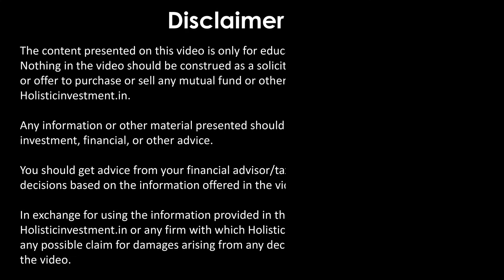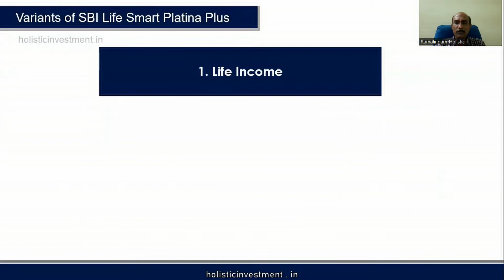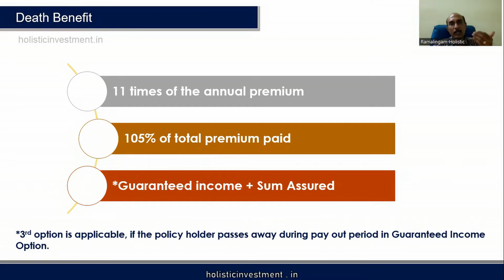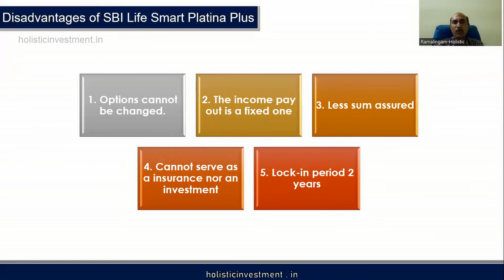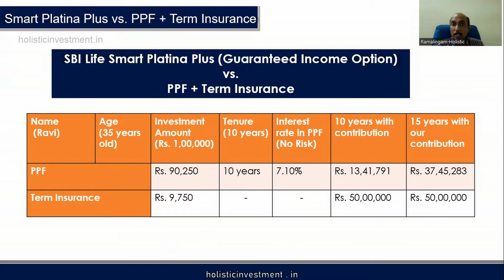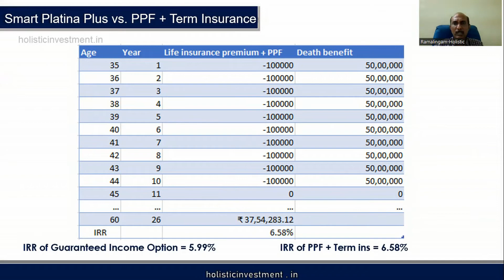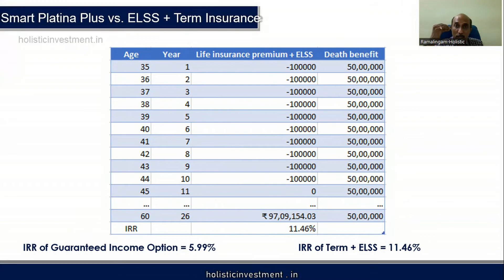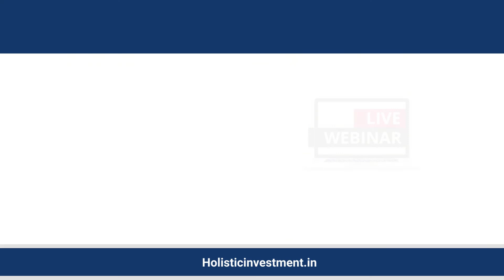SBI Life Smart Platina Plus (தமிழ்) [Review]: Is it good or bad?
Chapters:
00:00 Introduction
01:02 Key Features
01:34 Variants of SBI Life Smart Platina Plus
02:58 Benefits of SBI Life Smart Platina Plus
03:06 Death Benefit
03:27 Advantages
03:53 Disadvantages
04:51 SBI Life Smart Platina Plus  vs PPF + Term Insurance
07:15 SBI Life Smart Platina Plus  vs ELSS + Term Insurance
08:18 Verdict (Good or Bad?)